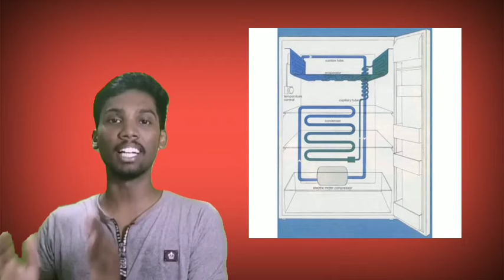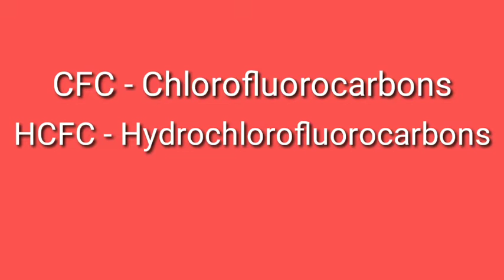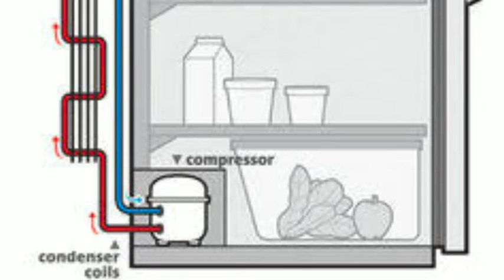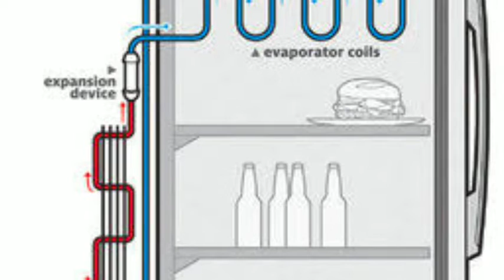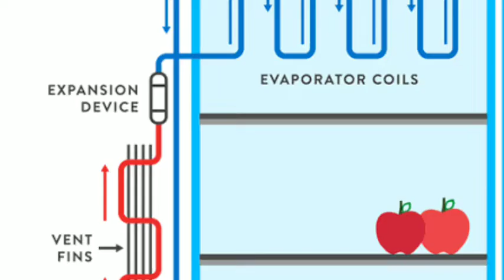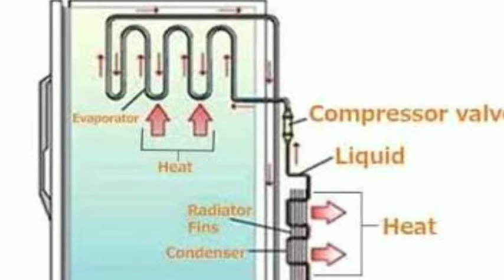Refrigerator - working explained in tamil/ refrigeration cycle/ vapour compression/fridge explained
Vapour compression refrigeration cycle explained in tamil refrigerator working explained easy way in tamil language..
Latent heat removal is the main process .
How the refrigerator works.

Pls support & share.